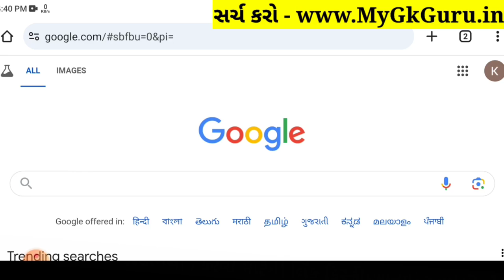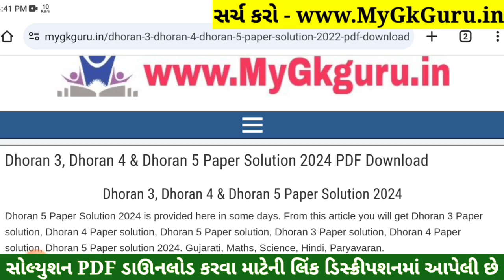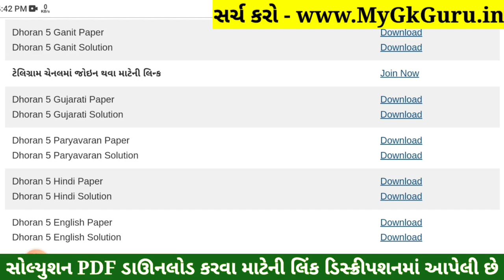Dhoran 5 English Paper Solution 2024 STD 5, Std 5 English Paper Solution 2024 40 Marks, 18 October